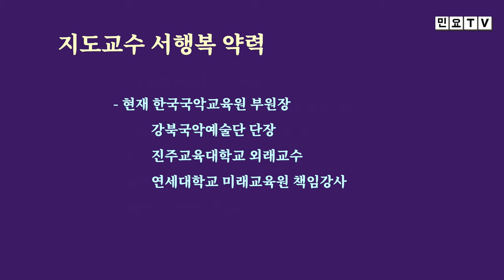울밑에 벽오동 심어 봉황을 보럈더니, 노랫가락 '울밑에', [서행복의 10분 민요교실] 노랫가락 시리즈(14), 국악, 경기민요, Korean folk song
울밑에 벽오동 심어 봉황을 보럈더니, 노랫가락 '울밑에', [서행복의 10분 민요교실] 노랫가락 시리즈(14), 국악, 경기민요,  Korean folk song of Seo, Haengbok, 韓國民謠

서행복과 선생님과 함께하는 10분 민요교실 코너입니다. 이번 회에는 노랫가락 시리즈 열네번째 시간으로 노랫가락 '울밑에'를 함께 배워봅니다.

- 서행복 음반(한의 소리, 흥의 소리) 구입하기 : 두개 15,000원(발송비 포함), 농협 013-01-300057, 한국국악교육원
- 민요교재 구입하기 : 18,000원(발송비 포함), 농협 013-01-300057, 한국국악교육원
- 가요장단보 교재 구입하기 : 14,000원(발송비 포함), 농협 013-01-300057, 한국국악교육원